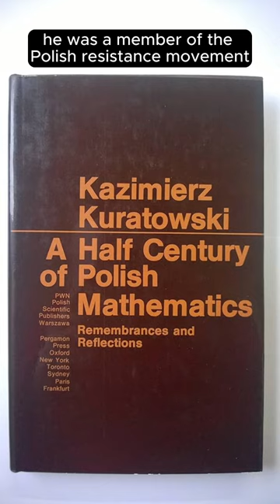Andrzej Mostowski | Mathematician Today November 1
Andrzej Mostowski was a brilliant mathematician and logician who made significant contributions to the fields of mathematical logic and set theory. His work on the Mostowski collapse lemma and his contributions to model theory and axiomatic set theory have left a lasting impact on the study of the foundations of mathematics. Although his life was tragically cut short, his legacy continues through the profound insights he provided to the field of mathematical logic.